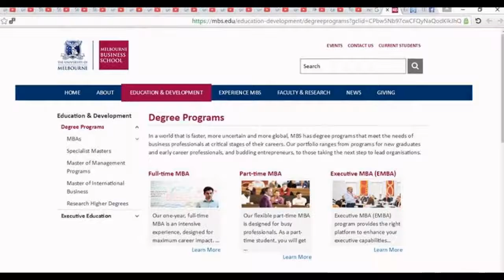Mid America christian University 1280x720